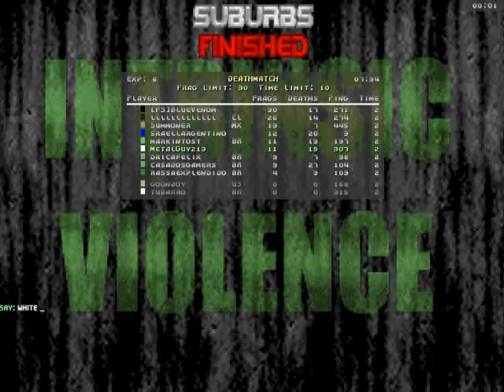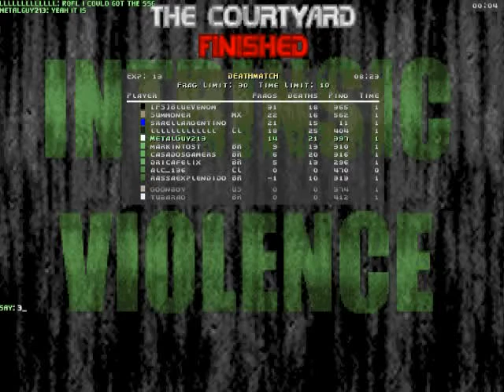Another Sabadoom Vid